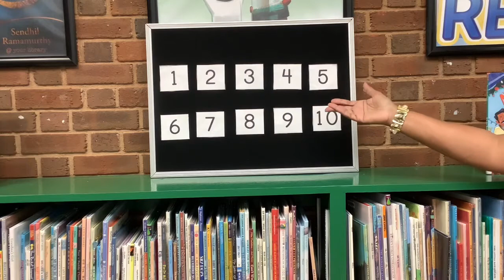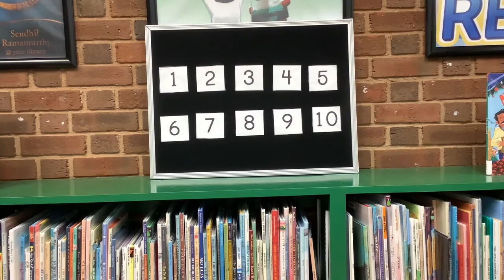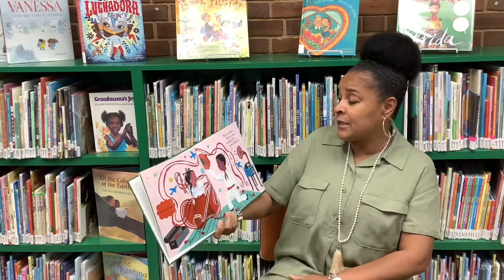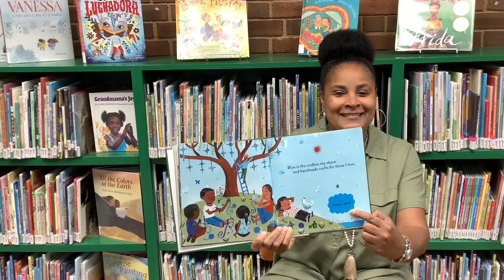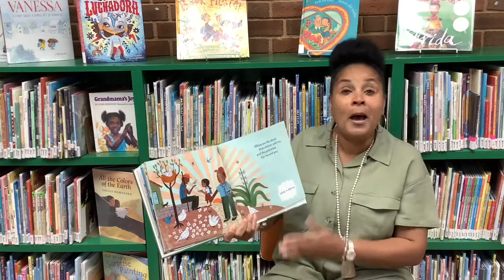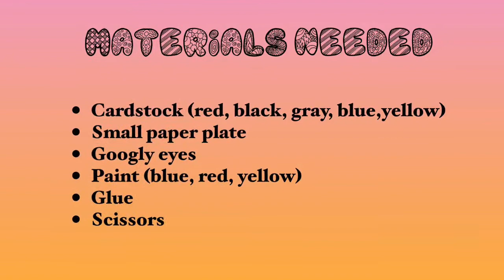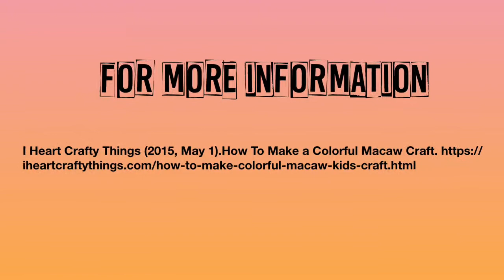"Hispanic Heritage Month" Themed Story Time with Ms. Delisa at Lee County Libraries NC 9/16/20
Today's story time is celebrating Hispanic Heritage Month (September 15 - October 15). Story Time today includes the song "Uno, Dos, Tres. " and the story "Green is a Chile Pepper" by Roseanne Thong. It is followed by a craft with Ms. Chineal "Scarlet Macaw". ENJOY!!

Activity: Scarlet Macaw
Materials Needed:
-Cardstock paper (red, black, grey, yellow, blue)
-Googly eyes
- Small paper plate
-Paint (red, yellow, blue)
-Scissors
-Glue

Resources Used:
I Heart Crafty Things. (2015, May 1). How to Make a Colorful Macaw Craft for Kids.